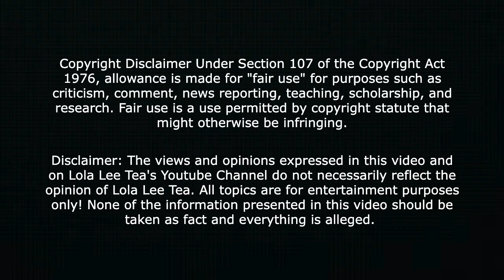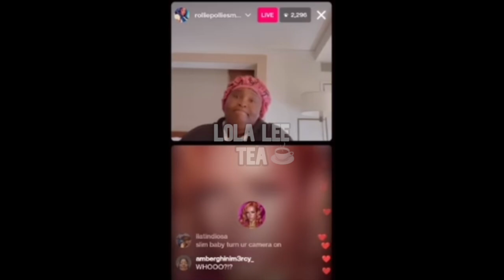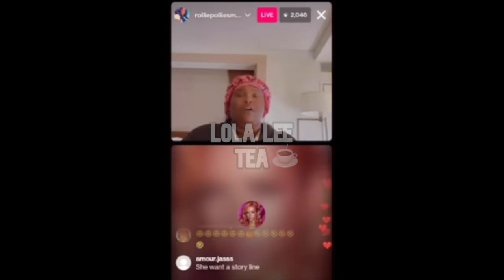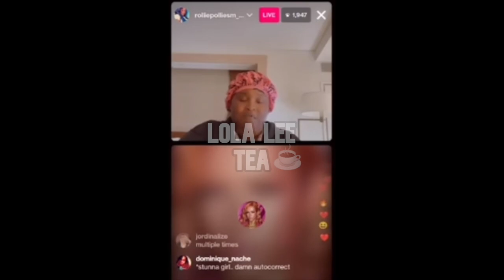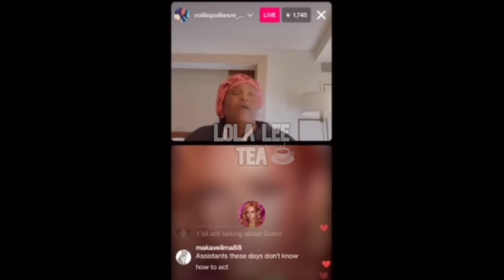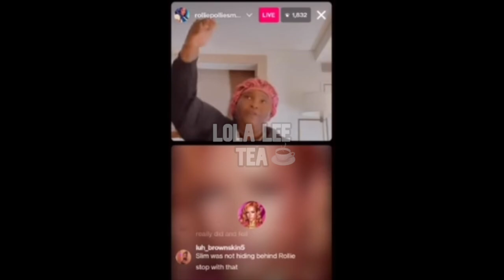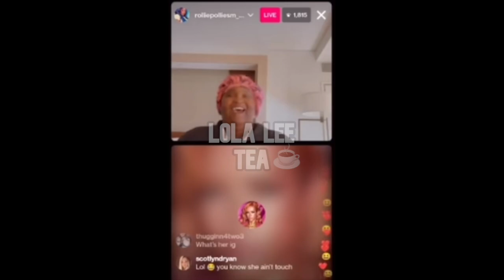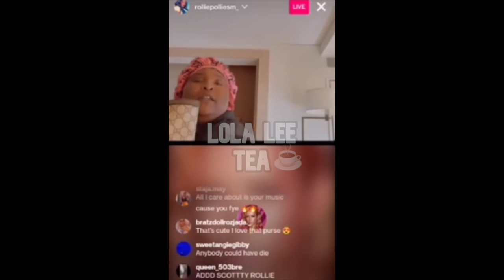Stunna Girl's assistant vs B@ddies West Reality star R0llie! 12.15.2022